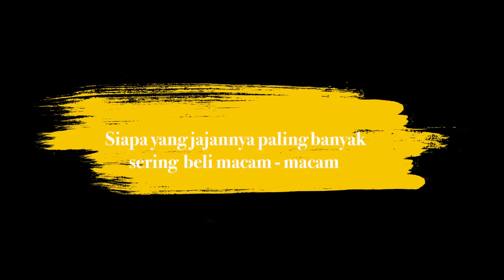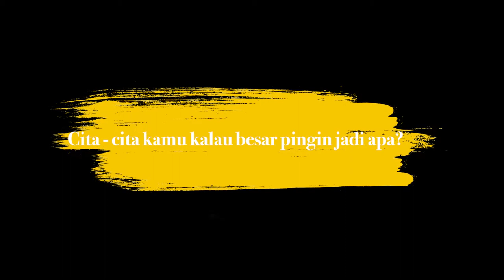GTLOSIAR DITANTANG NYANYI 'LIHAT KEBUNKU', MALAH INI YANG TERJADI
Tergabung dalam GTLOSIAR, 4 Bocah Asal Gorontalo Ini Viral Parodikan Sinetron Populer

LIONTIVI
Netstream TV & Portal Media Entertainment